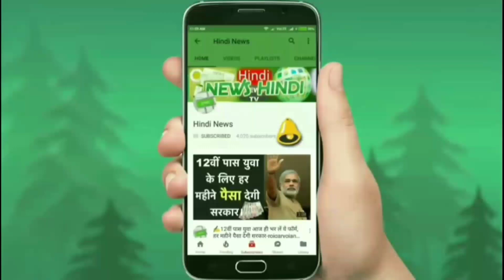लॉन्च हुई देश की सबसे सस्ती 7 सीटर SUV कार | MG Hector | क़ीमत मात्र ₹3.99 लाख से शुरु...👌